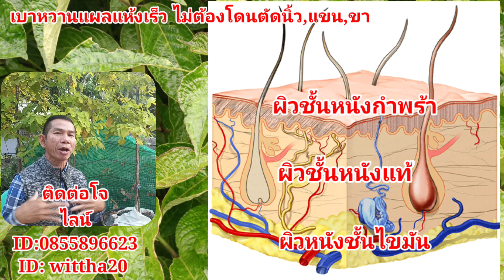เบาหวานเป็นแwลแห้งเร็ว ไม่ต้องตัดนิ้วตัดขาตัดแขนด้วยชาหินฟ้าแลบ@โจฮักนะสารคาม ลุงโจสมุนไพร EP.1611